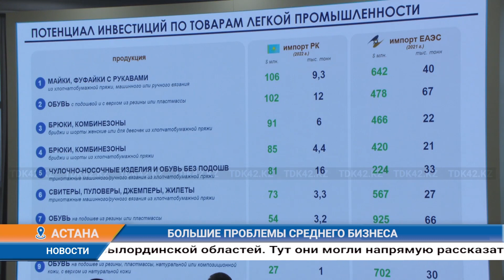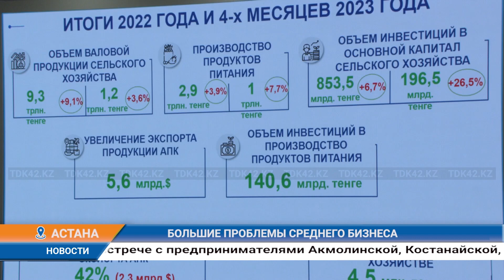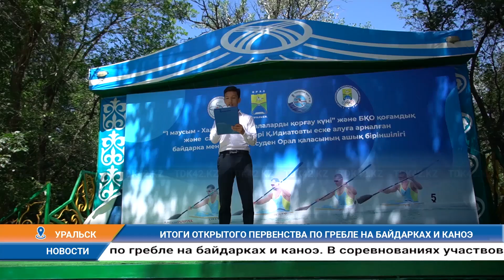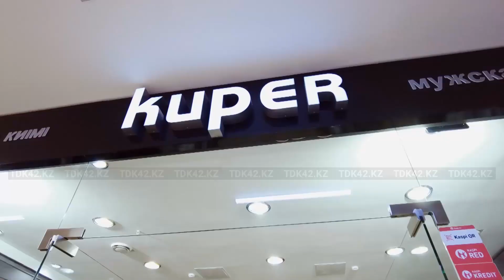Дневные новости (05.06.2023) 11:00